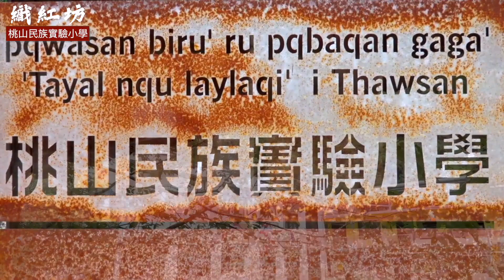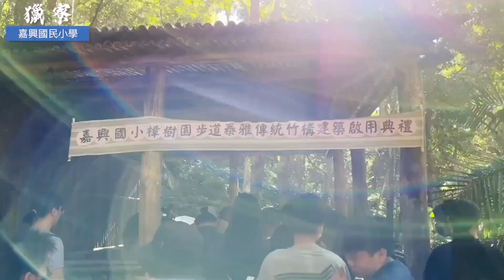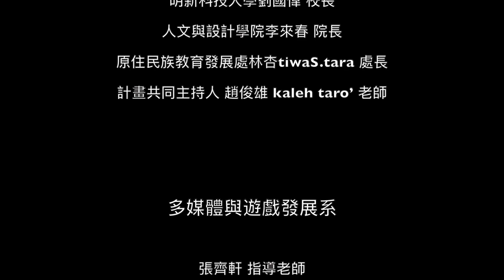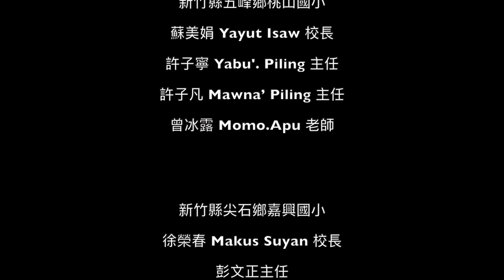教育部第十一屆MATA獎｜紀錄片類優選｜泰雅族竹構建築重建永續傳承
▪ 徐璽鎧、余柏霆｜明新科技大學 多媒體與遊戲發展系

▪ 創作理念｜「傳統不能忘！」這是部落耆老一直心心念念著的事。跟著學校的原民處深入部落，才知道將傳統文化、傳統技術、傳統技藝完整的保留和傳承，並不是一件簡單的事。將這些傳統智慧保留下來，用什麼方式傳播給子子孫孫，讓他們覺得不枯燥無趣，更是困難但必須的功課。
另一方面，臺灣多山多森林，因為早年對於沉重木材的運輸不易，竹材反而成為臺灣原住民最豐富的天然建材資源，原住民族對於竹工藝和竹文化，瞭解運用的比我們深入，早就廣泛的應用在生活中。但這對我們都市的孩子來說，這絕美的竹構建築，是一種不常見的風景。
這次的紀錄片，能用影像一次記錄下「工法傳承」和「竹構風景」兩個重點，是我們的福報，也是向先民及百年智慧綠建築致敬。

▪ 故事大綱｜「泰雅族傳統竹構建築修復計畫」紀錄片，記載了四所原住民族實驗小學竹構建築基地，從無到有的建設過程，耆老們手把手的將技法傳承給年輕一代的技師，更透過紀錄片讓大眾認識何謂竹構建築。原來，竹子屋簷一公一母，是為了接雨水；原來，篝火的煙燻反而能延長竹構建築的壽命，這些都是老祖宗的智慧結晶和經驗傳承。
除此之外，泰雅族的一年四季都圍繞著象徵著生生不息的小米，在紀錄竹構建築的過程中，我們也參與認識了小米收割祭。以及開工之前，耆老帶著工作人員的祈福立柱儀式，也讓我們用影像記錄下這些快要失傳的、對神明表示尊敬的祭儀。
這不止是一部傳統竹構建築修復計畫的紀錄片，更是將泰雅族傳統智慧融合文化、科技、工程、美學的教材。

▪ 指導老師｜張齊軒